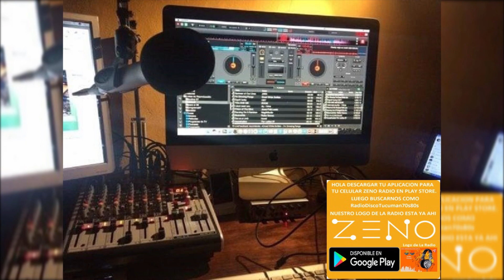Nueva Versión Remix 2021 Dj Misa - Tucumán